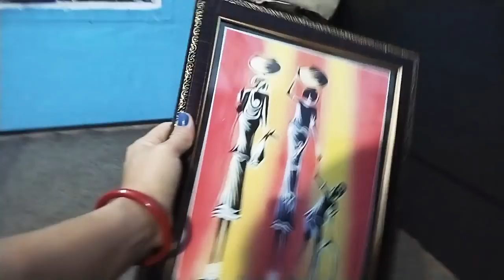Diwali special vlog ❤️❤️ || Diwali ke liye taiyari || दिवाली के लिए तैयारी || दिवाली स्पेशल ब्लॉक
Diwali ke liye taiyari
Diwali ke liye markting